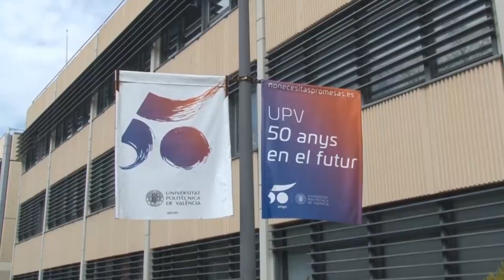¿Qué te gustaría cambiar o mejorar? - Aniversario 50 años Universitat Politècnica de València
Con motivo del 50 aniversario de la Universitat Politècnica de València, la institución celebró la semana "Hacia la UPV de 2030" organizada por el Vicerrectorado de Planificación y Prospectiva.

Entre las actividades de esos días, se grabó a la comunidad universitaria -en un 'videomatón'- respondiendo a diversas preguntas sobre cómo imagina la UPV en el futuro.

¿Qué te gustaría cambiar o mejorar?